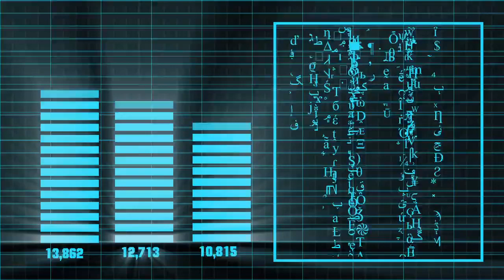Data Encrypting| copyright free video| Mixit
Data Encrypting copyright free video from Mixit. Data processing video is here which you can use in your youtube projects.